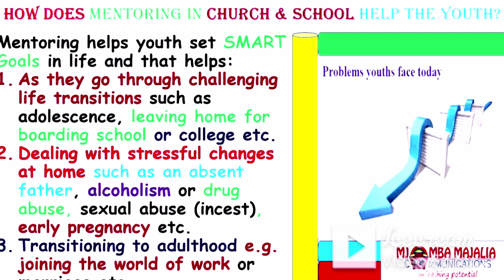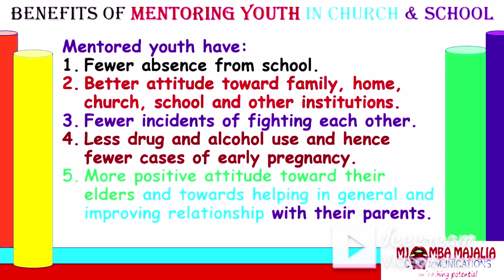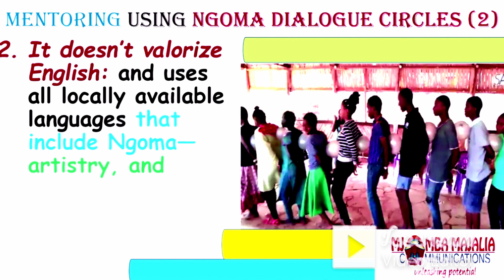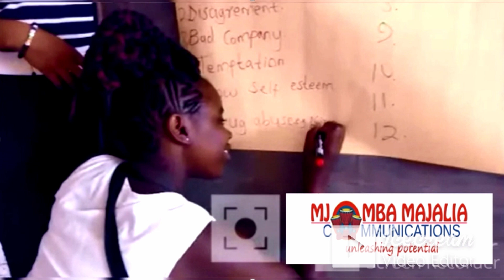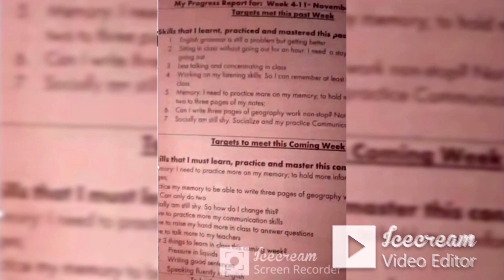Mentoring Youth Using Ngoma Dialogue Circles (NgomaDiCe)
1. Why is mentoring youth important?
2. How does mentoring help young people?
3. What are the benefits of mentoring youth?
4. What are "Chalk & Talk" mentoring programs?
5. Ngoma Dialogue Circles mentoring in action